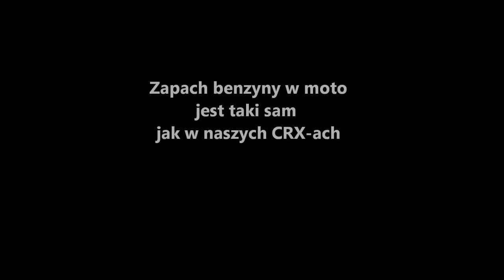OldtimerBazar 15 06 2014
Zawsze CRX Club Wrocław jest obecny na tej cyklicznej imprezie . Nas też kręci głośny wydech , prędkość i zapach benzyny.